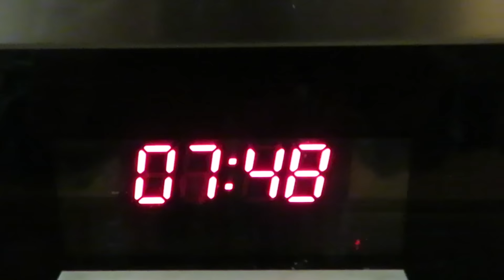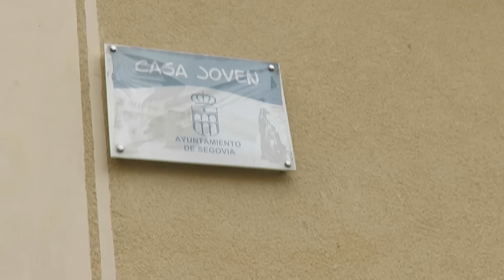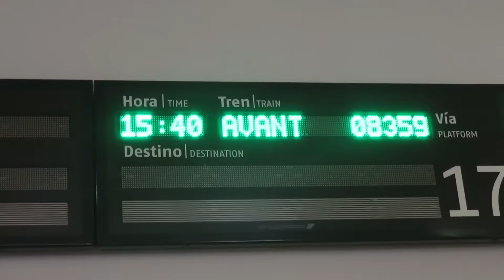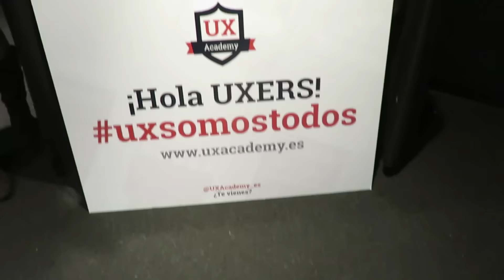MI 2016 EN 4 MINUTOS | PEPE MARTIN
Año increíble que ha llegado a su fin. 365 días acompañado de mi cámara contando una historia cada día dan para mucho. He hecho lo posible por contarlo en 4 minutos. Espero que te guste.
2017, te tengo muchas ganas. Nos volveremos a ver.

Todavía no te has comprado mi libro, lánzate y cambia tu vida:
Ebook 3€